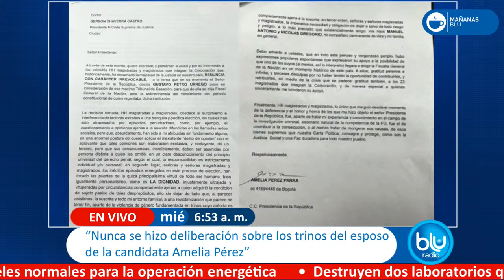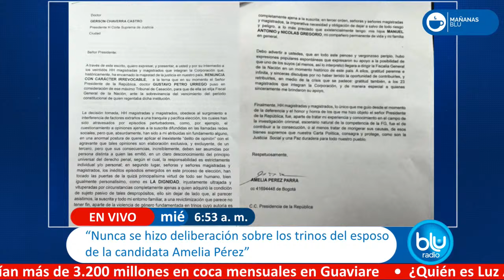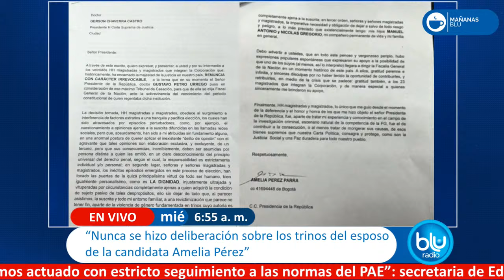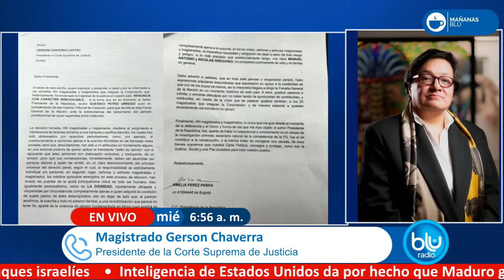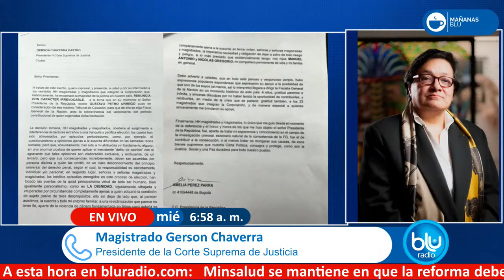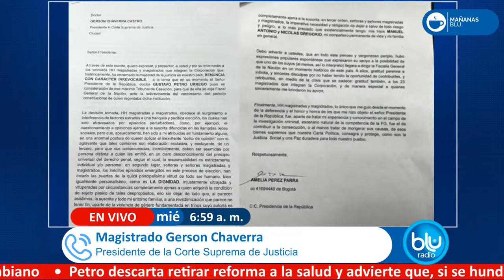“Nunca se debatió sobre los trinos del esposo de la candidata Amelia Pérez”: magistrado Chaverra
Un total de 18 votos recibió Luz Adriana Camargo para ser elegida nueva fiscal general de la Nación, tras varias sesiones en la que no había acuerdo o no se alcanzaban los números necesarios. Minutos antes de la elección final, se conoció la renuncia de una de las ternadas, Amelia Pérez, cuyo nombre había sido relevante las últimas semanas por polémicas apartes.

En diálogo con Mañanas Blu, con Néstor Morales, el presidente de la Corte Suprema de Justicia, el magistrado Gerson Chaverra, explicó que, en el momento de la votación de este martes, no se consideró la carta de renuncia de Pérez, quien obtuvo un voto, porque no recibieron ninguna información formal de algún cambio en la terna, es decir, “no renunció a quien correspondía”, el presidente Gustavo Petro.